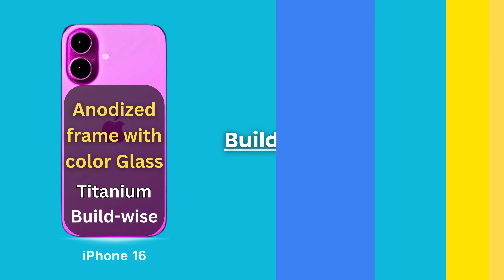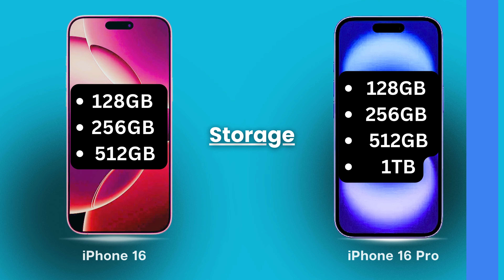NEW iPhone 16 vs iPhone 16 Pro - What’s THE Difference?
iPhone 16 vs iPhone 16 Pro, exploring their key features, performance differences, and which model suits your needs best. From camera capabilities to battery life, we cover it all!

The key differences between the iPhone 16 and iPhone 16 Pro in this detailed comparison. We'll explore what sets these two models apart, from their design and display qualities to their performance specs, camera capabilities, and battery life. Whether you're deciding which model to purchase or just curious about the upgrades, this guide highlights the unique features of each to help you make an informed choice.